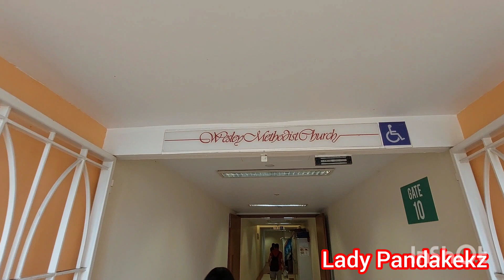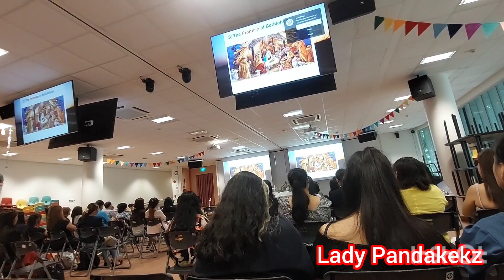♧METHODIST CHURCH SINGAPORE♧ Happy & Bless To meet our brothers & Sisters